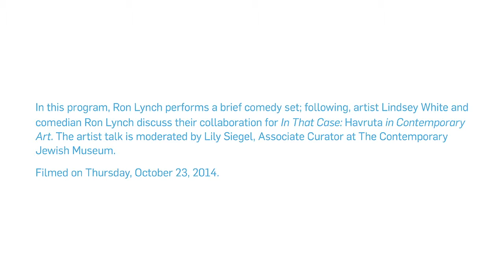Artist Talk | "In That Case: Lindsey White and Ron Lynch"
"In that Case: Havruta in Contemporary Art" is an on-going series of collaborations based on the Talmudic study principle of havruta–the study of religious texts by people in pairs. In the first exhibition in the series, artist Lindsey White collaborated with with comedian Ron Lynch.

In this program, Ron Lynch performs a brief comedy set; following, artist Lindsey White and comedian Ron Lynch discuss their collaboration for In the Case: Havruta in Contemporary Art. The artist talk is moderated by Lily Siegel, Associate Curator at The Contemporary Jewish Museum.

Filmed on Thursday, October 23, 2014.